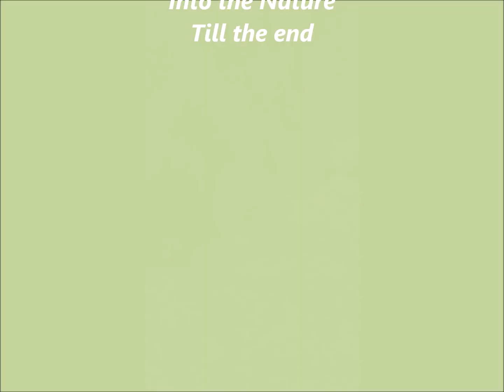Reqy ciasihan 3 komplit team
Menelusuri jalur yg akan dilalui nanti pd tgl 17 agustus 2024.utk di cek keamanan nya,kenyamanan nya .dsbnya dengan team lengkap dan kuat.